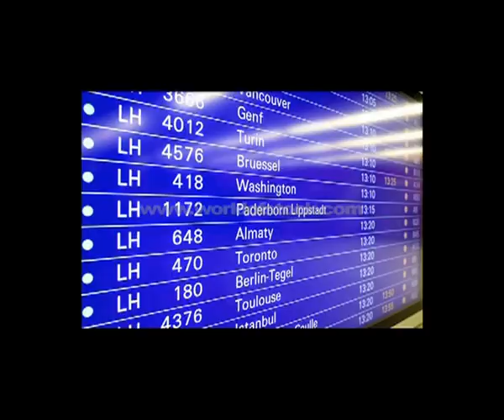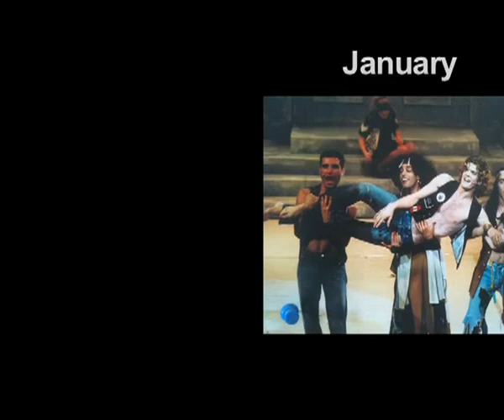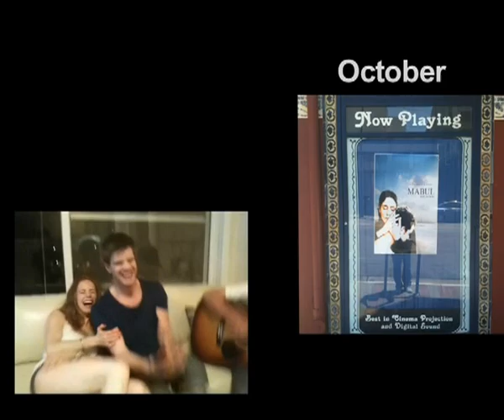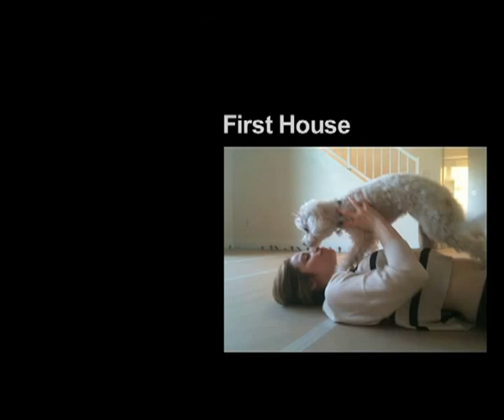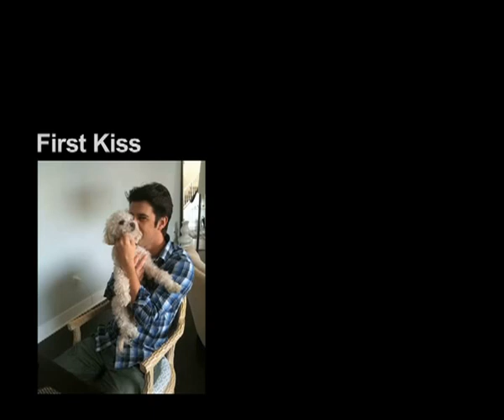This is a Love Story-New Cut-H264